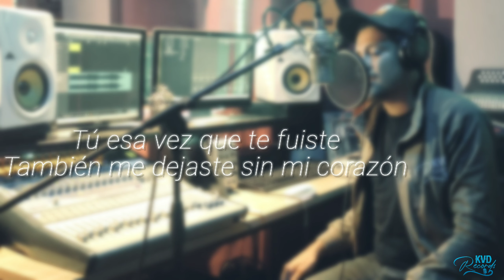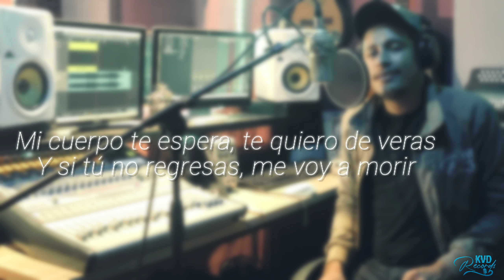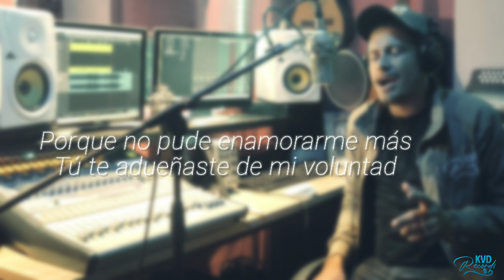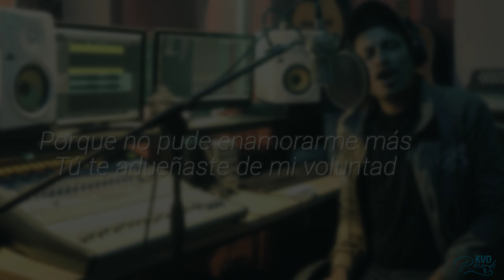No pude enamorarme más (Norteño banda) Keyner Valdivia cover tigres del norte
saludos desde Estelí Nicaragua